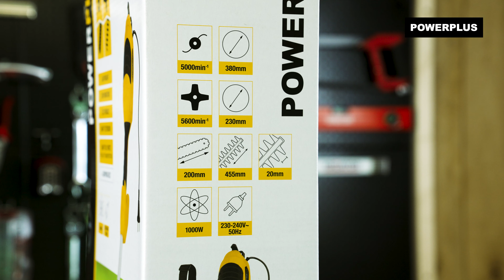POWERPLUS - POWXG3020 Tuin multitool Unboxing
Unbox samen met ons de POWXG3020 Powerplus – Tuin multitool!

Dit 4-in-1 eco-friendly tuingereedschap van 1 000 W verander je in een handomdraai in een haagschaar, grastrimmer, bosmaaier of kettingzaag. Met één enkel toestel kan je dus een brede waaier aan taken in de tuin aanpakken, afhankelijk van welk opzetstuk je kiest.

. Waarvoor is deze Powerplus – Tuin multitool geschikt?
Met de haagschaar snoei je zeer nauwkeurig takken met een diameter tot 20 mm. De kettingzaag met een zwaardlengte van 200 mm, snijdt makkelijk door takken met een dikte tot 180 mm.

De bosmaaier heeft een werkbreedte van 230 mm en een lengte van 410 mm. Daarmee snij je moeiteloos door onkruid en hoog gras. De grastrimmer laat dan weer toe je graskanten en andere moeilijk bereikbare plekken aan te pakken, voor een perfecte afwerking van je gazon.

1x POWXG3020 multitool tuin
1x trimmer / bosmaaier opzetstuk
1x haagschaar opzetstuk
1x kettingzaag opzetstuk
1x snijblad
1x spoel ronde draad
1x zwaard
1x ketting
2x mesbescherming
1x beschermkap set
1x schouderriem
1x hulphandgreep
2x sleutel
1x zeskantsleutel
1x handleiding

Wil je meer weten over de POWXG3020 Powerplus – Tuin multitool? Ga naar